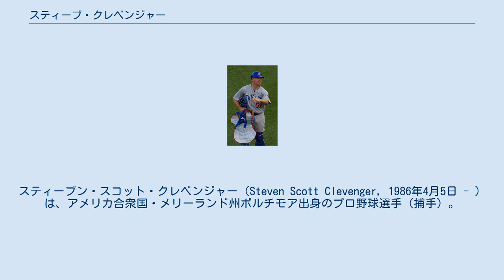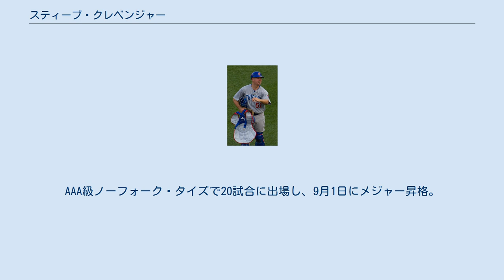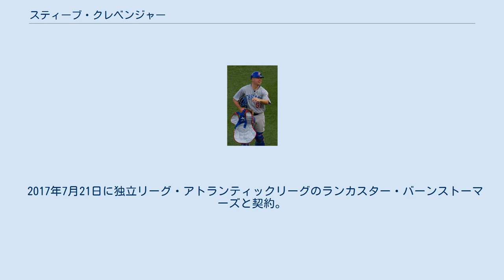スティーブ・クレベンジャー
スティーブン・スコット・クレベンジャー（Steven Scott Clevenger, 1986年4月5日 - ）は、アメリカ合衆国・メリーランド州ボルチモア出身のプロ野球選手（捕手）。
右投左打。
2017年現在は、独立リーグ・アトランティックリーグのランカスター・バーンストーマーズに所属。
 2006年のMLBドラフト7巡目（全体209位）でシカゴ・カブスから指名され、6月14日に契約。
この年は傘下のA-級ボイシ・ホークスで65試合に出場し、打率.286・2本塁打・21打点・5盗塁だった。
 2007年はA-級ボイシで22試合に出場し、7月にA+級デイトナ・カブスへ昇格。
43試合に出場し、打率.323・2本塁打・24打点だった。
 2008年はA+級デイトナとAA級テネシー・スモーキーズでプレー。
AA級では29試合に出場し、打率.247・1本塁打・15打点だった。
 2009年はAA級テネシーで開幕を迎え、5月にAAA級アイオワ・カブスへ昇格。
68試合に出場し、打率.265・26打点・4盗塁だった。
 2010年はAA級テネシーで88試合に出場し、打率.317・5本塁打・47打点だった。
 2011年はAA級テネシーで開幕を迎え、5月にAAA級アイオワへ昇格。
9月19日にメジャー初昇格を果たし、9月26日のサンディエゴ・パドレス戦でメジャーデビュー。
6番・捕手でスタメン起用され、3打数無安打だった。
9月28日のパドレス戦では5回に代打として起用され、初安打初打点となる適時二塁打を放った。
この年は2試合の出場に終わった。
 2012年3月5日にカブスと1年契約に合意し、開幕ロースター入りを果たした。
4月25日のセントルイス・カージナルス戦で斜走筋を痛め、4月28日に15日間の故障者リスト入りした。
5月29日に故障者リストから外れ、翌30日のパドレス戦で復帰した。
6月29日のヒューストン・アストロズ戦ではバド・ノリスから初本塁打を記録した。
9月6日のワシントン・ナショナルズ戦で乱闘騒ぎを起こし、8日に1試合の出場停止処分を受けた。
 2013年3月4日にカブスと1年契約に合意した。
開幕ロースター入りしたが、4月13日のサンフランシスコ・ジャイアンツ戦で斜走筋を痛め、翌14日に60日間の故障者リスト入りした。
6月28日に故障者リストから外れた。
カブスでは8試合の出場にとどまった。
 2013年7月2日にジェイク・アリエータ、ペドロ・ストロップとのトレードで、スコット・フェルドマンと共にボルチモア・オリオールズへ移籍した。
AAA級ノーフォーク・タイズで20試合に出場し、9月1日にメジャー昇格。
4試合に出場した。
 2014年3月11日にオリオールズと1年契約に合意した。
同年は正捕手のウィータースが故障で長期離脱した為、ケイレブ・ジョゼフやニック・ハンドリーらと出場機会を分け合い、35試合で打率.225という成績を残した。
 2015年は30試合に出場し、自己ベストの打率.287に加え2本塁打・15打点という打撃成績を残した。
守備面では、9試合で捕手として守備に就いたが、最も出場機会が多かったのはDH（18試合）だった。
 2015年12月2日にマーク・トランボ、C.J.リーフェンハウザーとのトレードで、シアトル・マリナーズへ移籍した。
 2016年9月23日、ノースカロライナ州シャーロットで発生した警官による黒人射殺事件について、ツイッター上で不適切な発言をしたとして、球団から残りシーズン（10試合）の無給出場停止処分を科せられた。
オフに自由契約となる。
 2017年7月21日に独立リーグ・アトランティックリーグのランカスター・バーンストーマーズと契約。